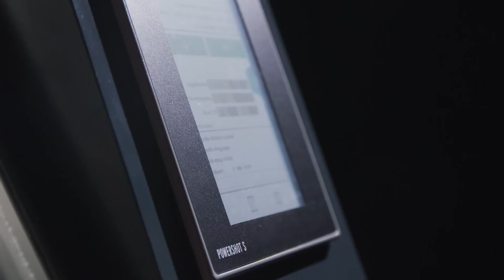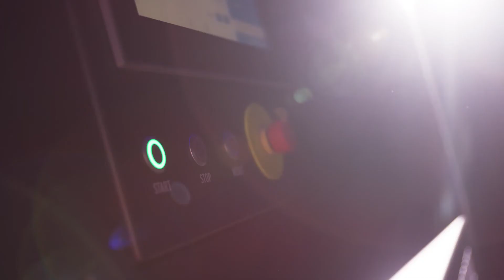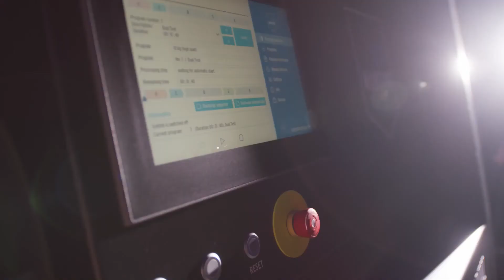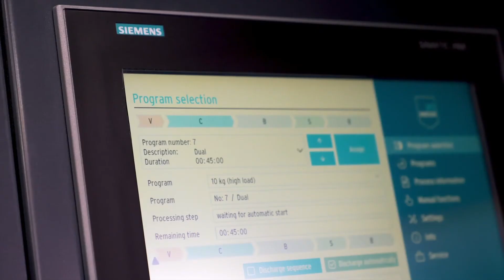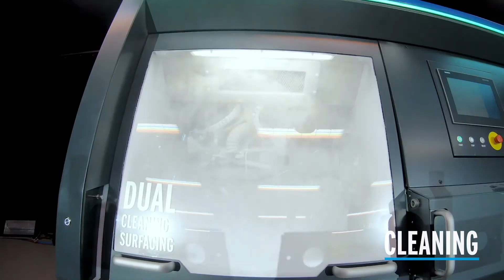Best Moments: Digital World Premiere of the new Powershot series | DyeMansion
With an interactive online event hosted from our headquarter in Munich, we have expanded our Print-to-Product workflow with three main innovations: The totally new Powershot Performance series, a new generation of the classic Powershot C & S models and the new PolyShot Cleaning process working with both Powershot models. This expansion of the Powershot portfolio will be a key driver for the industrialization of Additive Manufacturing.

+++ About DyeMansion +++
GLOBAL LEADER IN ADDITIVE MANUFACTURING FINISHING SYSTEMS

DyeMansion is a Munich, Germany-based company offering finishing systems that turn 3D-printed raw parts into high-value products. With the ability to deliver precision coloring and high quality finishes for even the most exact specifications, DyeMansion has quickly established itself as the global leader in additive manufacturing finishing systems for 3D-printed polymer parts. DyeMansion as a partner is already trusted by more than six hundred customers, including leading global manufacturers in diverse industries, such as eyewear, automotive, retail, medical and sports equipment.